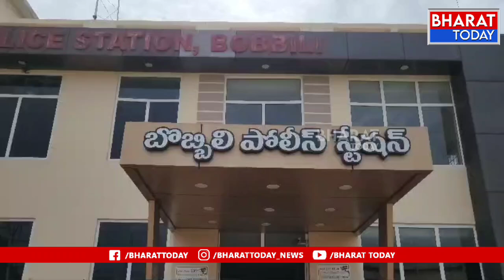బొబ్బిలి పట్టణం సూర్య రెసిడెన్సీలో భారీగా బంగారం పట్టుకున్న పోలీసులు | BT